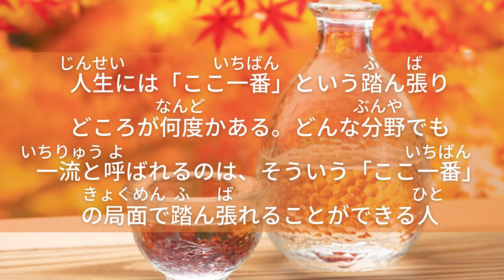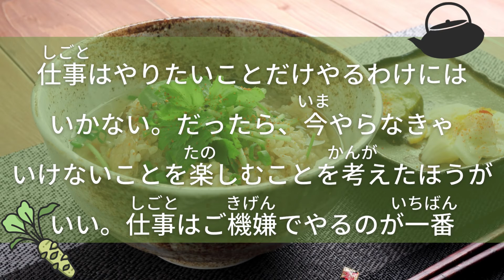💖【好好學日文】🌸向日本名人借力量:日本料理鐵人道場六三郎~對料理人來說，菜刀的選擇是很重要的喔~(工預善其事、必先利其器啦)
0:06​​​​​​  食は命を守る大切なもの

0:14  料理人にとって包丁選びはとっても大切なこと

0:24  料理は人が作る。いい料理を作るためには、人を高めていかなければならない

0:39  人生には「ここ一番」という踏ん張りどころが何度かある。どんな分野でも一流と呼ばれるのは、そういう「ここ一番」の局面で踏ん張れることができる人

0:56  仕事はやりたいことだけやるわけにはいかない。だったら、今やらなきゃいけないことを楽しむことを考えたほうがいい。仕事はご機嫌でやるのが一番